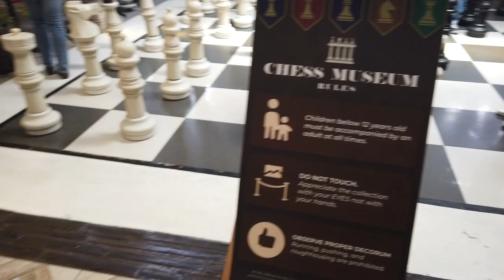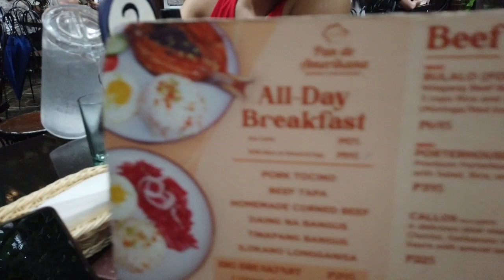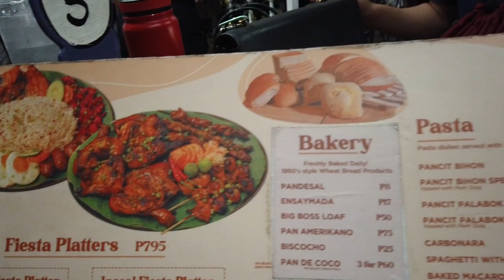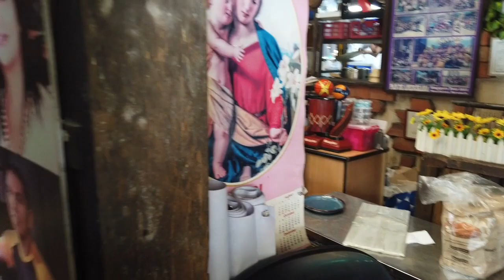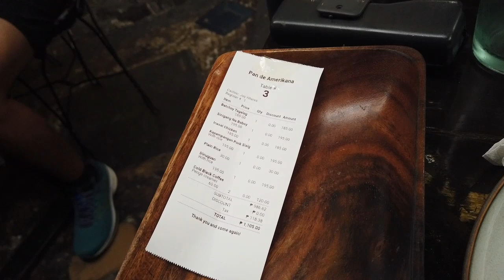PAN DE AMERIKANA|General Ordoñez corner Maroon Street Concepcion dos Marikina City|Tourist Spot